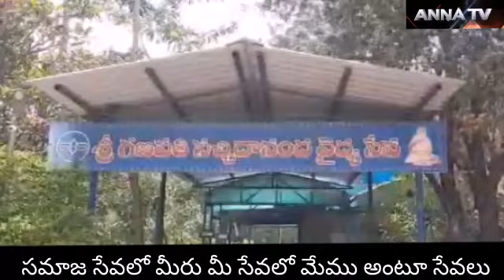సమాజసేవలో మీరు!మీ సేవలో మేమంటూ పోలీసు,పారిశుధ్య, వలస దారులకు సేవలో ముందున్న శ్రీ అవధూత పీఠం|AnnaTv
*సమాజ సేవలో మీరు మీ సేవలో మేము అంటూ  హైద్రాబాద్ లోని పోలీసులందరికి శ్రీ అవదూత పీఠం మూడు పూటల భోజనం అందచేస్తుంది..

*లాక్ డౌన్ ప్రారంభమైన నాటి నుండి ప్రతి రోజు పోలీసులు, పారిశుద్య కార్మికులు, వలస కార్మికులు మొత్తం 10వేల మందికి ఉదయం అల్పాహారం, మధ్యాహ్నం, రాత్రి భోజనం భోజనం అందచేస్తూ పోలీస్ ఉన్నతాధికారులు పలువురు సిపిలు ప్రశంసించి అభినందన పత్రాలను కూడా అందచేశారు..

*డీసీపీ లు, ఏసీపీలు, ఇన్ స్పెక్టర్లతో పాటు సామాన్యుల ప్రశంసలు అందుకుంటున్నారు..
*హైద్రాబాద్ శ్రీ గురుదత్త సచ్చిదానంద అశ్రమం ఇంచార్జి నారాయణ రావు మాట్లాడుతూ దుండిగల్ లోని తమ ఆశ్రమంలో ఎంతో సుచి సుబ్రతను పాటిస్తూ ఉదయం అల్పాహారం, మధ్యాహ్నం వెజిటబుల్ బిర్యానీ, పెరుగన్నం తిరిగి రాత్రి భోజనం అందిస్తున్నామని తెలిపారు..
*వలస కార్మికులకు మేము ప్రత్యక్షంగా అందిస్తే వారు సామాజిక దూరం పాటించకుండా సమస్యలు రావడంతో వాటిని కూడా ఆయా ప్రాంతాలలోని పోలీస్ అధికారులకే అందిస్తున్నట్లు తెలిపారు.. వంటశాలలో, ఆహారం ప్యాకింగ్ చేసే దగ్గిర మాస్కులు, గ్లౌజులు ధరించి సామాజిక దూరం పాటించడమే కాకుండా  వాటిని తరలించే వాహనాలకు సంబంచి కూడా అన్ని విధాలుగా జాగ్రత్తలు తీసుకుంటున్నామని తెలిపారు..

*వాటికి సంబంధించిన వీడియోలను కూడా అందచేశారు.. ఉదయం 6గంటల వరకే అల్పాహారం, మధ్యాహ్నం 12గంటలలోపే లంచ్, రాత్రి 6గంటల లోపు రాత్రి భోజనం వేడి వేడిగా భువనగిరి, జనగామ్ వరకు మొత్తం ఐదు కమిషనరేట్ల వరకు అందిస్తున్నామని వెల్లడించారు...